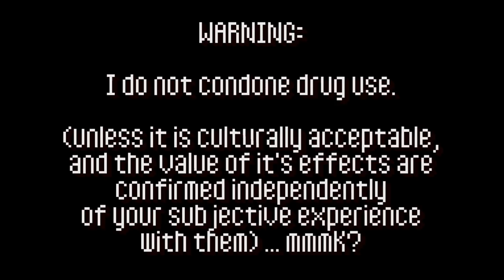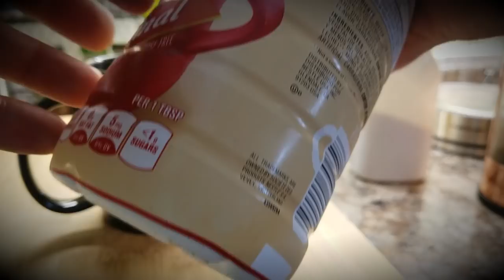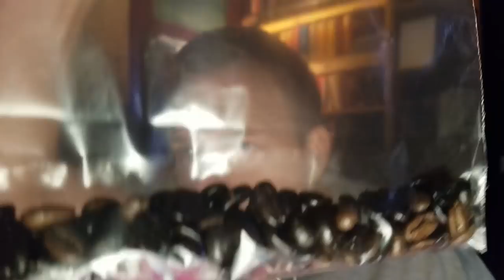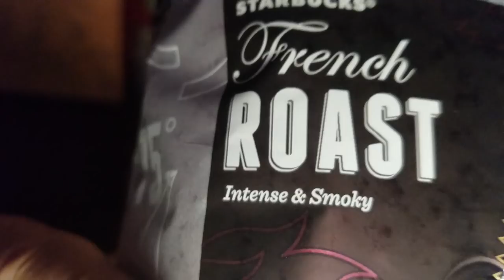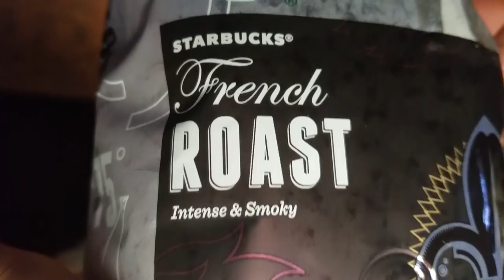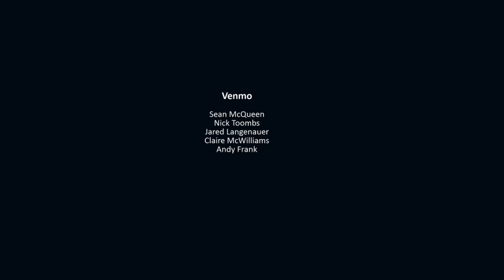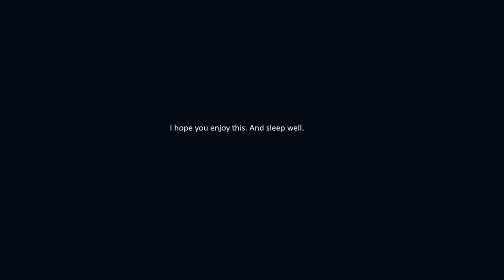ASMR | the coffee dealer (Crinkles, Pouring, Bean Sounds)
Description: Just new-bean goofin tonight...

Tonight I walk you through my routine, and then welcome you into my home to chat about my coffee addiction and sell you some dank beans in bulk. Tomorrow night, we'll chat about the long and taboo history of "the devil's brew." (So it might be interesting to realize that a little sack of beans might've been cause for persecution or even execution before it was "approved" as Christian and not blasphemous 500 years ago in Europe.)

Its stanky, its bold, and guaranteed to give you a buzz. Alright, alright alright.

And a special thank you to PHAZE209BEAST for the great video suggestion.

►Socials:

•Twitter. @Glycoversi
•Reddit. u/